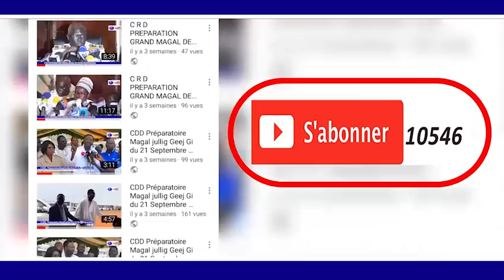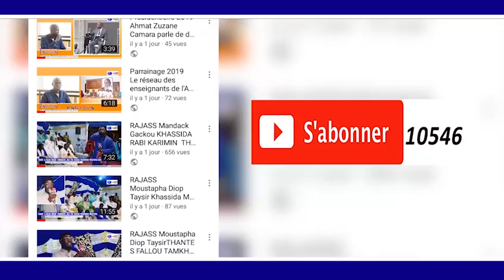Dieuwrigne Universel S.Saliou SAMB Mou Cheikh Bethio THIANTE 17 AVRIL 2019 TAWFEKH PROD TV HD